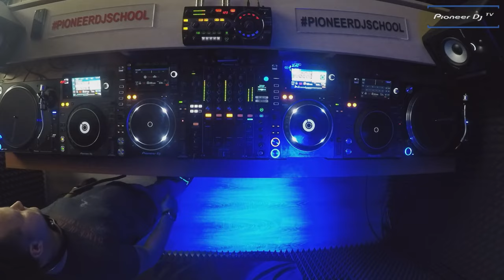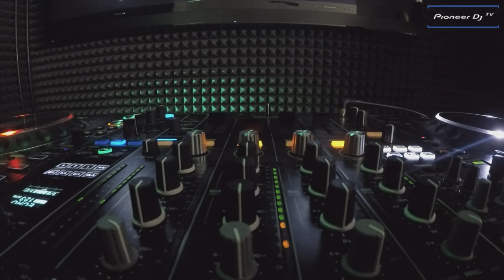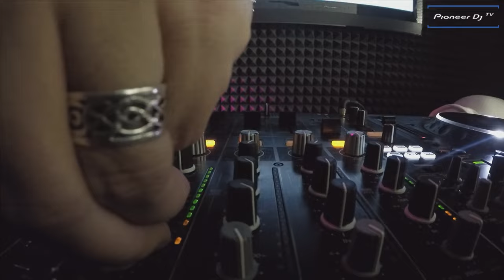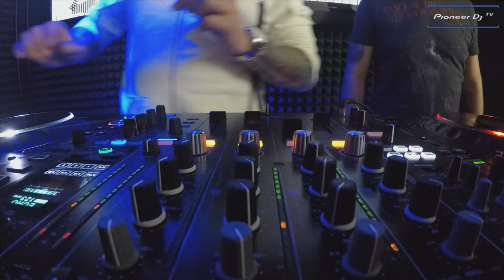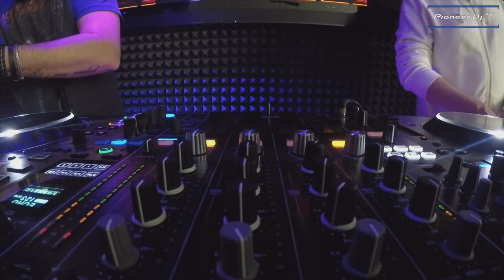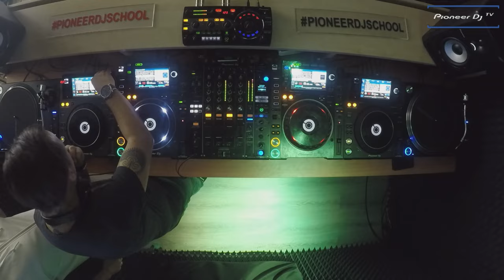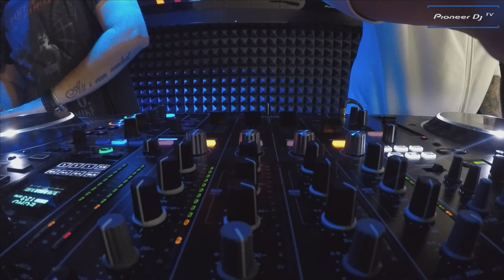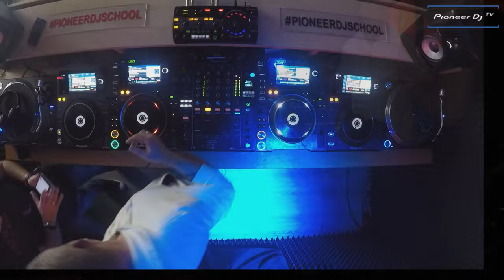Losev b2b Alexandr Nuzhdin / house/ @ Pioneer DJ TV | Moscow